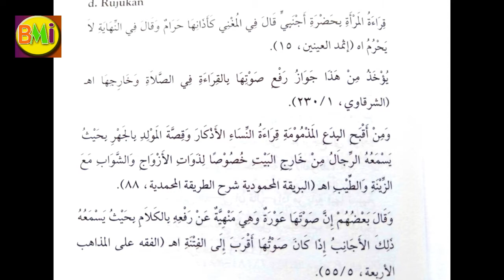Hukum Wanita Membaca Al Qur'an dengan Pengeras Suara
Hukum fiqih keseharian Bunda Muslimah : bagaimana Hukum Wanita Membaca Al Qur'an dengan Pengeras Suara ??
Video tanya jawab keseharian berdasarkan kumpulan bahstul masail Lembaga Kajian Fiqih Pondok Pesantren Sidogiri yang termuat dalam buku " Santri Salaf Menjawab" Pandangan Kitab Kuning mengenai berbagai persoalan Keagamaan, Kenegaraan, dan Kemasyarakatan..
Semoga bermanfaat.